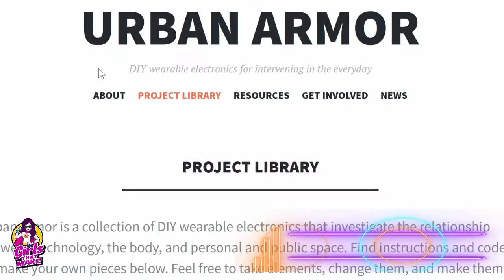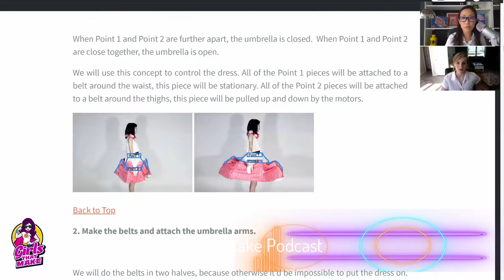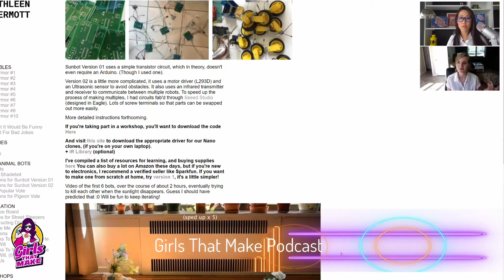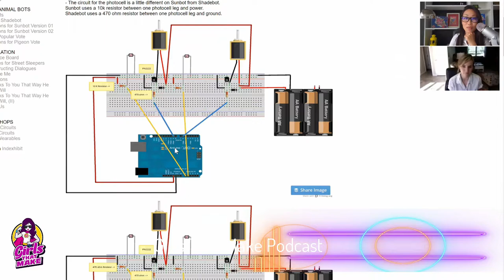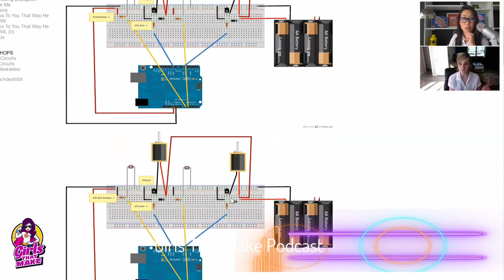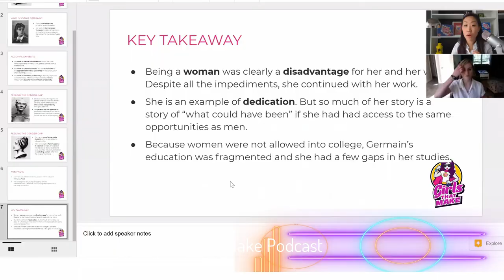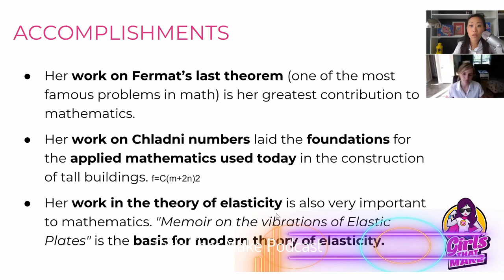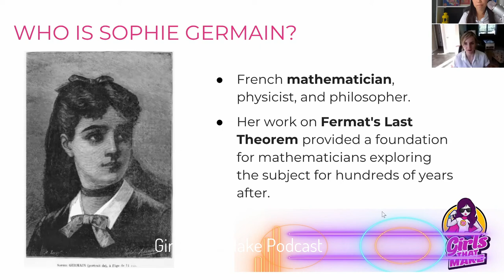GTM Podcast Episode #1 - Combining Art And Electronics With Kathleen McDermott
I interviewed Kathleen McDermott, a Ph.D. researcher in wearable technology and electronic arts. We discussed topics on:

- She combines her Fine arts background to make electronics. Kathleen says the problem-solving aspects applies everywhere.

- Two of her works descriptions, one is the solar robots and the other is personal space.

- Her experience in the gender gap. Kathleen gave an advice the male student did not take her advice. Later, another male instructor gave the same advice, and the student listened to him, not her.

- The imposter syndrome she experienced as a women.

- The definition of wearable technology. Shoes were the new wearable technology, but now, smart-tech became the definition for wearable technology.

- Future of wearable technology (the challenge is sustainability and power). Wearable technology could be the alternative to fast fashion. It could also be biotech using bacteria to make fabric.

- How women apply for a job if they are 100% qualified, while males apply for a job if they are 30% qualified.

- We need women role models.